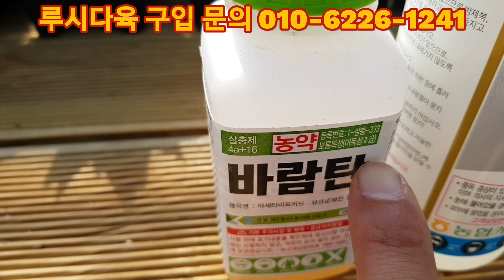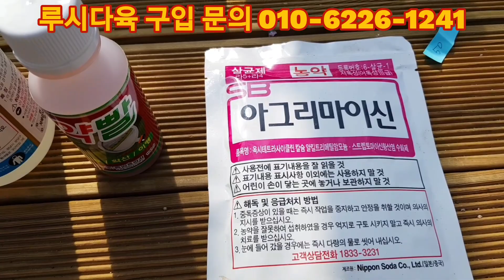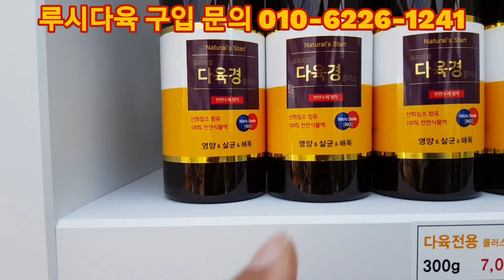살균,살충! 이방법이면 두배효과! 키핑 포천 다육이 깊이울 판매@시다육 @YouTubeたにくしょくぶつ succulent 多肉植物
루시다육
たにくしょくぶつ succulent 多肉植物

루시다육을 사랑해주시고 아껴주시는 구독자분들께 감사함을 전합니다

경기도 포천시 신북면 깊이울로 9 루시다육

매주 월요일은 휴무일 입니다.
운영시간 하계(4월~11월) 10시~19시 , 동계(12월~3월) 10시~17시

'루시다육' 밴드로 초대합니다.